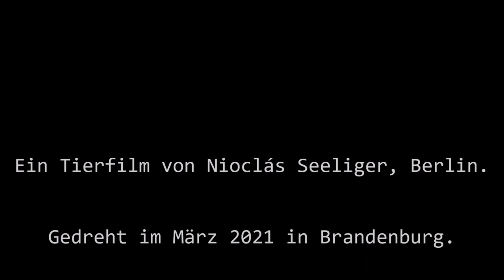Great Bustards in Prussia | Die letzten Trappen in Brandenburg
In Germany they were almost extinct. Only a good fifty great bustards strutted through the Brandenburg steppe. In the meantime there are at least 352 specimens of the heaviest bird capable of flying (15 kilos) in this country. And so it can be seen again in different places in Brandenburg, the spectacular courtship dance of the great bustards. And when looking for a partner, the boys don't care whether the sun is shining, fog obscures the view or hoar frost is lying on the meadows ... Except when a white-tailed eagle reports in the sky and disturbs the courtship. Then the bustards show involuntarily that they can really fly .

In Deutschland waren sie fast ausgestorben. Nur noch gut Fünfzig Großtrappen stolzierten durch die Brandenburger Steppe. Inzwischen gibt es immerhin 352 Exemplare des schwersten flugfähigen Vogels (15 Kilo) hierzulande. Und so ist er wieder an verschiedenen Orten in Brandenburg zu sehen, der spektakuläre Balztanz der Großtrappen. Und den Jungs ist es auf der Suche nach Partnerinnen egal, ob die Sonne scheint, Nebel den Blick trübt oder Raureif auf den Wiesen liegt… Außer ein Seeadler meldet sich am Himmel und stört die Balz. Dann zeigen die Trappen unfreiwillig, das sie wirklich fliegen können.